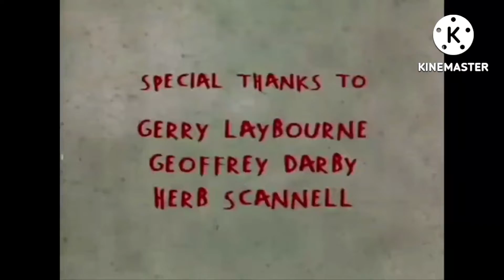Klasky Csupo oldest logo Effects HyperCubed (Sponsored by Preview 2SNFHD Effects)